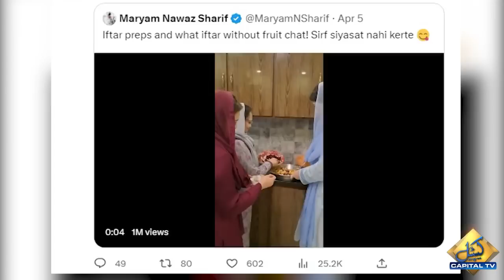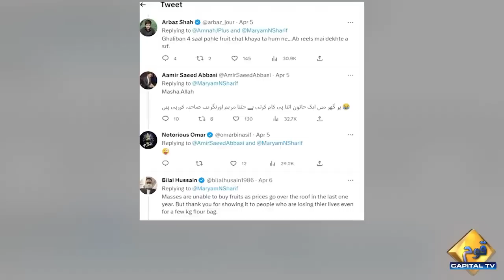Sharing Fruit Chaat's video becomes costly for Maryam Nawaz | Capital TV